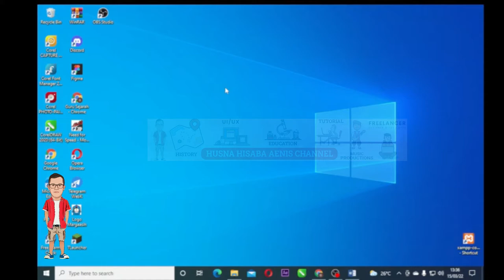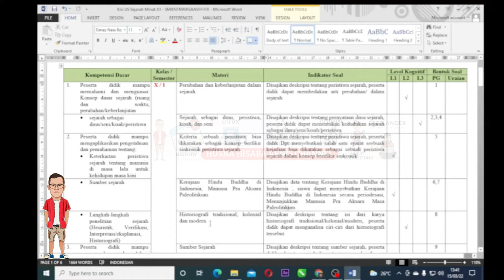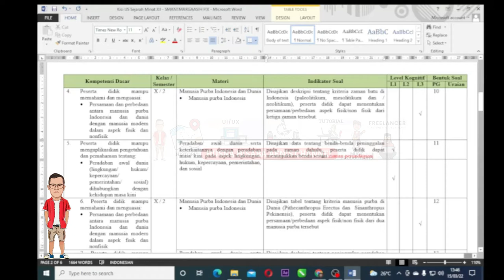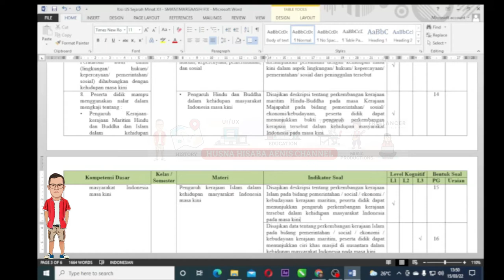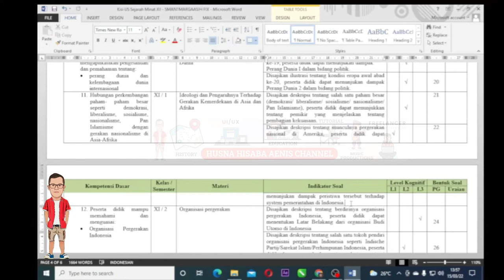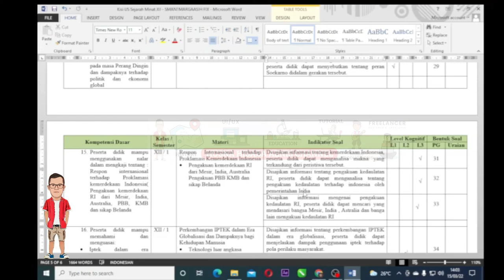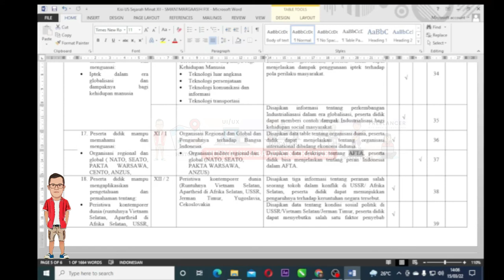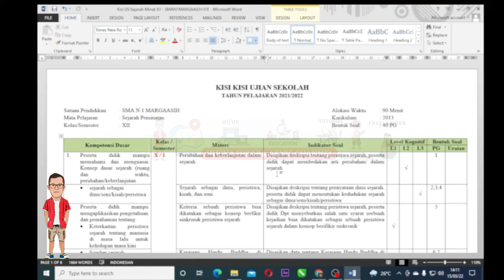[PASTI BERHASIL !] Kisi Kisi US Sejmin Kelas 12 IPS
Selamat Pagi, siang, sore, malam, buat semuanya. Semoga kita semua berada dalam keadaan sehat wal afiat. Aamien

Pada kesempatan kali ini, saya ingin menyampaikan informasi tentang kisi-kisi untuk ujian sekolah di jenjang SMA kelas 12 IPS.

Bagi kalian yang memerlukannya, silahkan tonton sampai tuntas biar tidak salah faham dalam mencernanya, juga nanti akan saya lampirkan link untuk donwload filenya.

Biar channel ini bisa bermanfaat buat yang lainnya.

Jangan lupa ketika download filenya, gunakan akun belajar kemdikbud yaaa... karena selain akun itu tidak akan bisa kalian download.

Semoga berhasil, selamat belajar, tetap semangat dalam berproses. Jangan patah semangat!.

Budayakan Tonton sampai tuntas biar tidak salah faham
Link Download Kisi-kisi US Sejarah Minat 12: